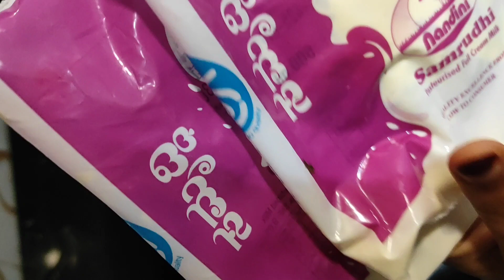Easy Kulfi Recipe | only 3 ingredients Kulfi Recipe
Ingredients
Full Creamy milk 1 ltr
Toned milk 300 ml
2 tspn Elaichi powder
Milk maid 300 ml